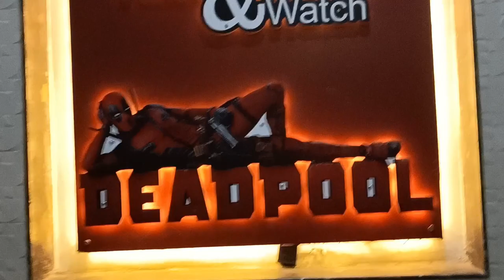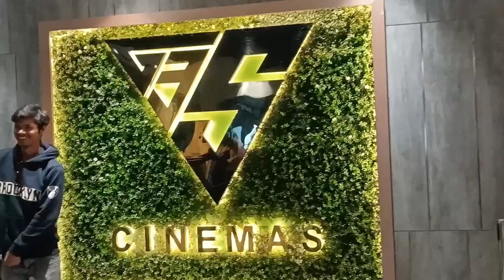ANTMAN AND THE WASP: QUANTUMANIA | MOVIE AND CINEMA REVIEW | MY FIRST VLOG